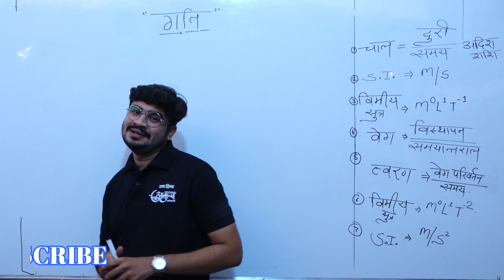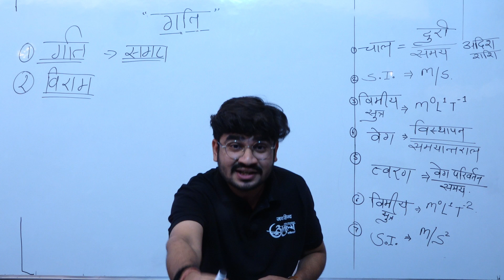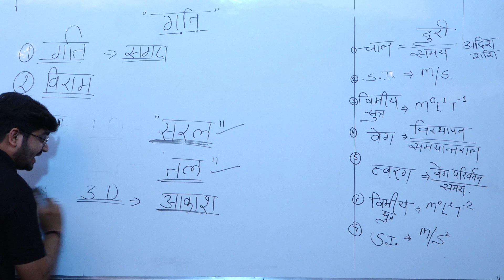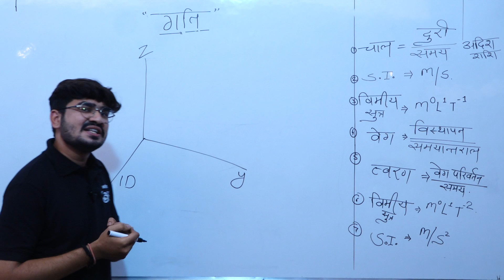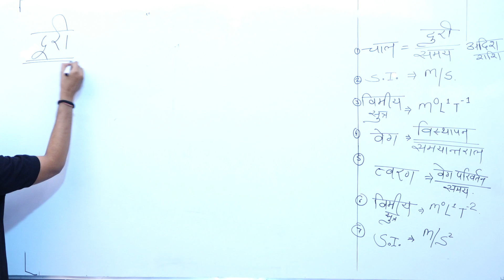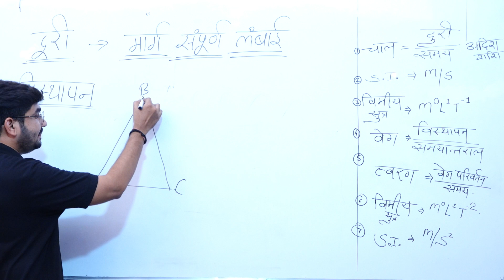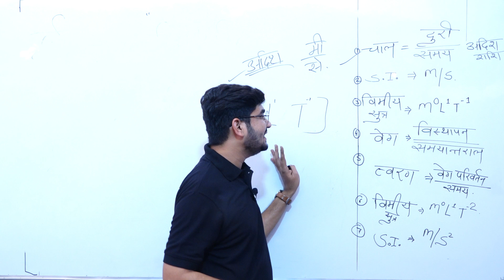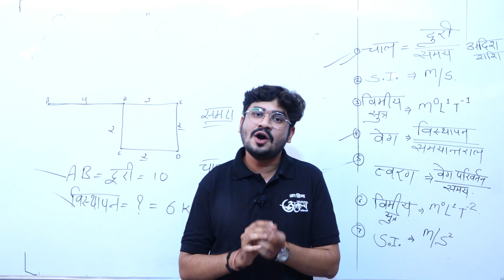PHYSICS PART | 04 | भौतिक विज्ञान - गति ( अतुल्य एकेडमी )